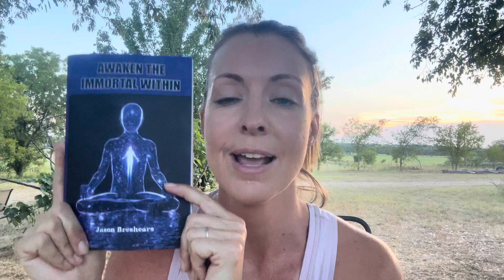Beliefs Become Your Reality